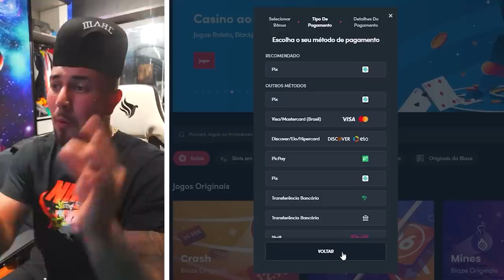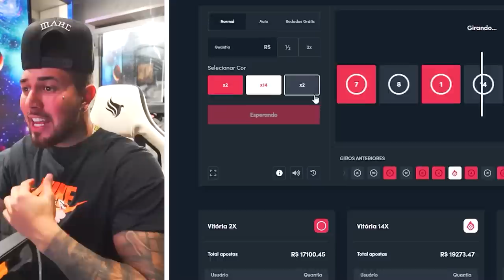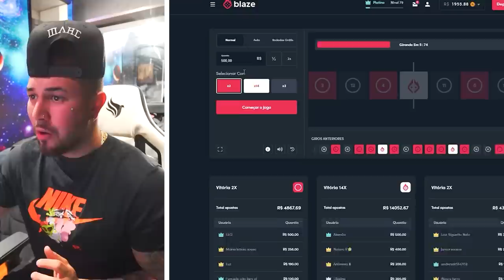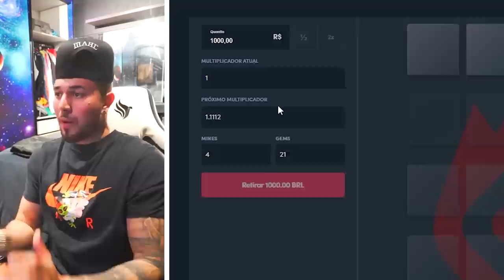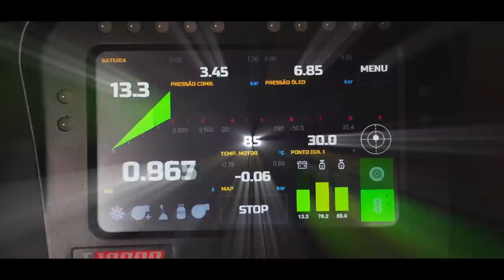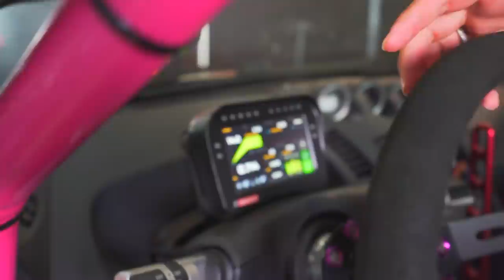FINALMENTE MEU CARRO DE DRIFT FICOU PRONTO !! 😍 * 350z com motor 1jz forjado *